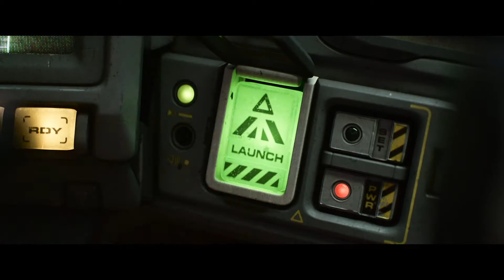שנות אור - טריילר חדש לאתר סרט